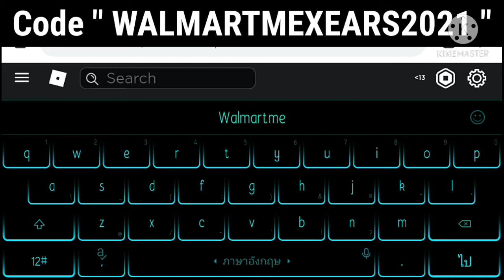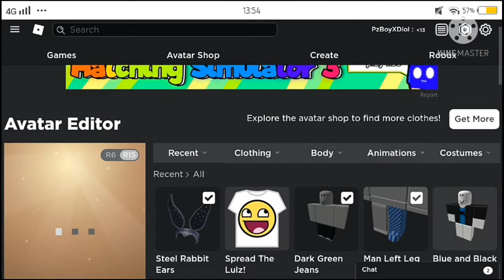[Promo Code] Roblox-How to get Steel Rabbit Ears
Profile Roblox (Name-PzBoyXDlol)
[ If you add a friend, I will not accept it.  Hope you kind of understand  And not angry with me .-. ]